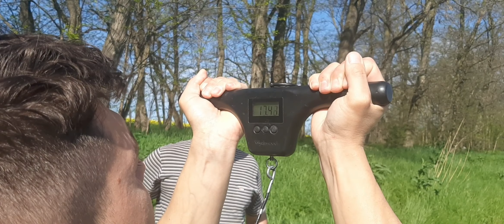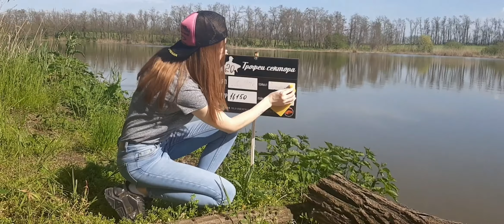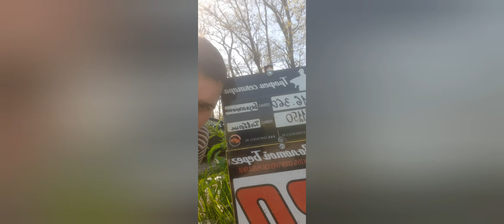Мой новый Big Fish 16.360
Выпуск 1. Как я поймал свой новый BIG FISH.